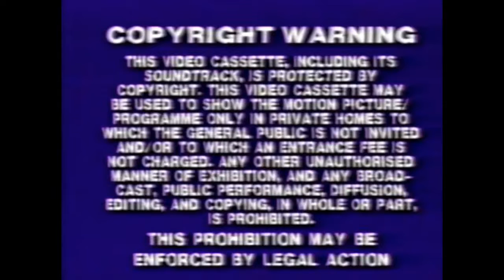Pickwick Video Warning Screen (1990-1992)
Dark Time.